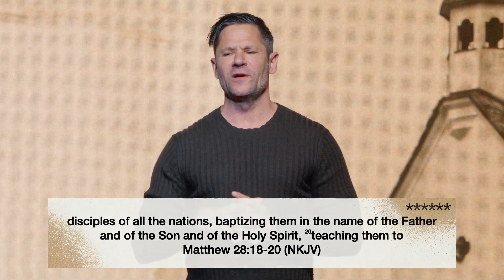Reach | Pastor Jude Fouquier | City Church California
At City Church California, we exist for anyone to BELIEVE in God, to BECOME like Jesus and to BUILD together.